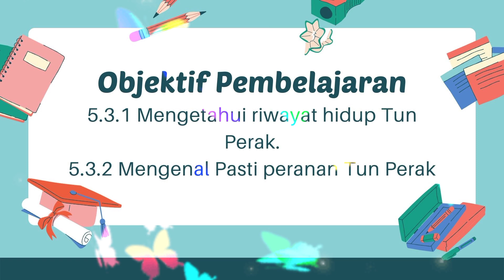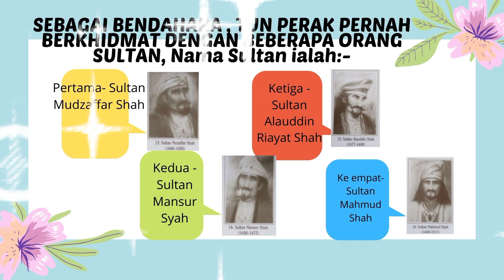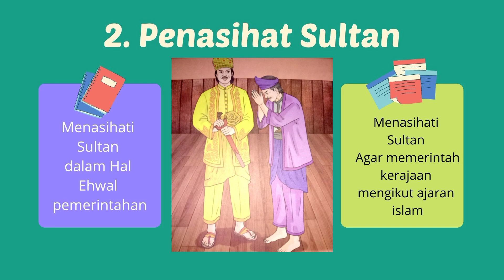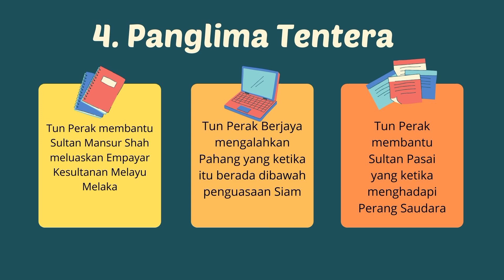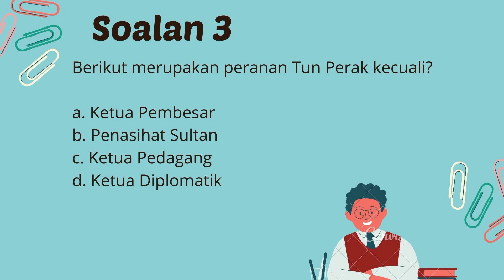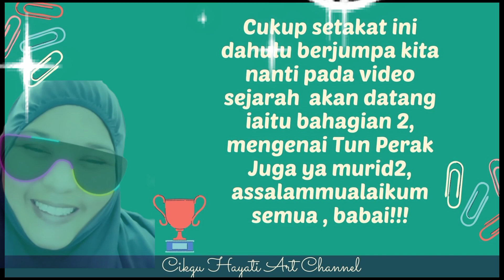PDPR SEJARAH TAHUN 4: UNIT 10: TUN PERAK BENDAHARA TERBILANG- (BAHAGIAN 1)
Assalamualaikum/Salam PDPR Semua Murid Tahun 4.

Tarikh:
Hari :
Masa :

Mata pelajaran : Sejarah D4
Tajuk 5 : Tokoh Terbilang Kesultanan Melayu Melaka
Unit 10: Tun Perak Bendahara Terbilang-(Bahagian 1)

Murid-murid, sila baca Buku Teks Sejarah D4 muka surat:

_Pada akhir Pembelajaran murid dapat:_

1. Mengetahui riwayat hidup Tun Perak.

2. Mengenal pasti Peranan Tun Perak.

📽️🎞️Murid2 , jom kita tonton Youtube melalui link dibawah untuk lebih pemahaman

 _*Tugasan Minggu ini Murid Buat*_

1. Tulis Nota Mengenai Tun Perak Bendahara Terbilang, seperti yang diberi dalam Video YouTube.

2.  Salin latihan Uji Minda di dalam YouTube dan jawab soalan tersebut

3. Ambil Gambar Tugasan No. 3 & 4 di atas. turn in dalam GC

5. Terima kasih atas kerjasama  ibu bapa dan usaha anak-anak 🌹🌹🌹

Guru Sejarah D4